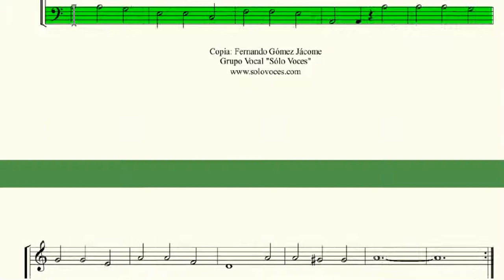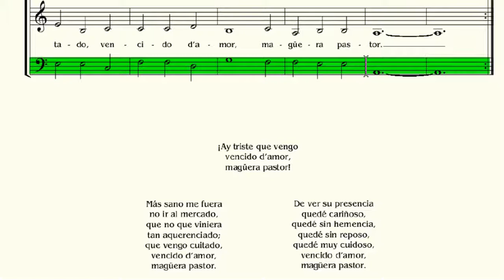BAJO. Ay triste que vengo. Juan del Encina